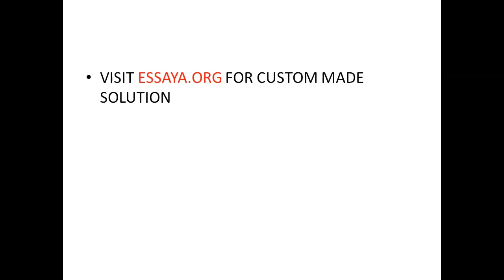Richard is a 62 year old single man who says that his substance dependence and his bipolar disorder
Richard is a 62-year-old single man who says that his substance dependence and his bipolar disorder both emerged in his late teens.  He says that he started to drink to œfeel better   when his episodes of depression made it hard for him to interact with his peers.  He also states that alcohol and cocaine are a natural part of his manic episodes.  He also notes that coming off the cocaine and binge drinking contribute to low mood, but he has not responded well to referrals to AA and past inpatient stays have led to only temporary abstinence.  Yet, Richard is now trying to forge a closer relationship with his adult children, and he says he is especially motivated to get a better handle on both his bipolar disorder and his substance use.  He has been more compliant with his mood stabilizing and antidepressant medication, and his psychiatric provider would like his dual diagnoses addressed with psychotherapy.    What diagnostic information would be most critical to collect in the first visit?   Which diagnostic measures are recommended by the US clinical guidelines for the treatment of this patients family problem?   Which evidence based harm reduction strategies would you recommend to treat this patient?   Identify your city (Miami, FLORIDA, USA). Then refer this patient to three agencies near you that would support positive health outcomes for this patient.  (These agencies must not have been used in past discussion posts). What was your rationale for choosing these three agencies?   Submission Instructions:  at least 500 words ( 2 complete pages of content) formatted and cited in current APA style 7 ed  with support from at least 3 academic sources which need to be journal articles or books from 2019 up to now. NO WEBSITES allowed for reference entry. Include doi, page numbers, etc. Plagiarism must be less than 10%.